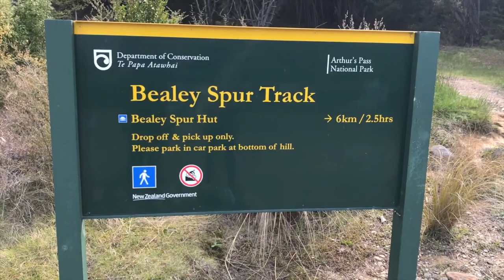Bealey Spur, Arthurs Pass National Park, New Zealand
It was an easy track. not steep and easy. you can build your fitness here for the harder track.